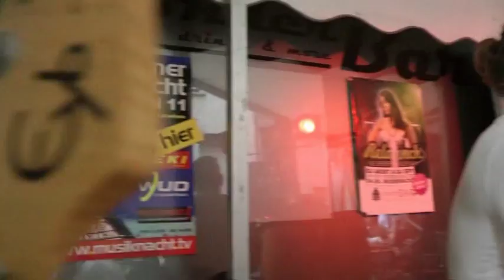Wild: "EKG-Crew" | ASIAN STARS Goa Party Electric Sitar Electro Shaman Dance Music Teflon Fonfara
Teflon Fonfara's ASIAN STARS live bei Kirchheimer Musiknacht 2011. Titel: "EKG-Crew".